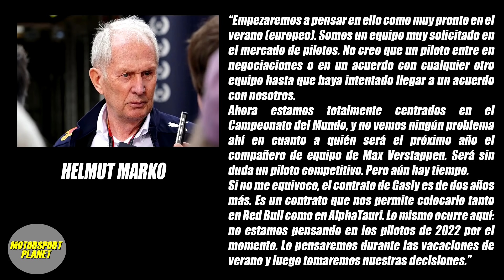MARKO habla de la RENOVACIÓN de PÉREZ - FERRARI CONTRAATACARÁ en BAKÚ - ALONSO EXTRA MOTIVADO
Hoy en Motorsport Planet repasamos lo que dijo Helmut Marko sobre el futuro del piloto mexicano. Además te contamos como enfrentará el GP de Azerbaiyán la Scuderia Ferrari. Por último analizamos lo que dijo Alonso respecto a la próxima cita en Bakú.